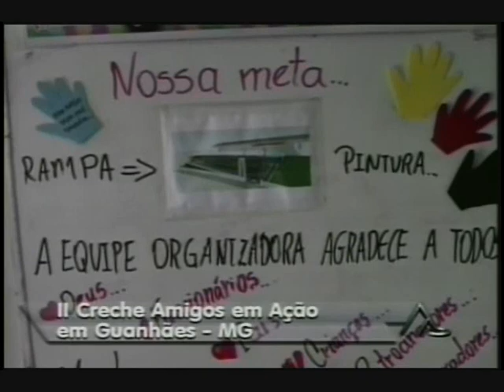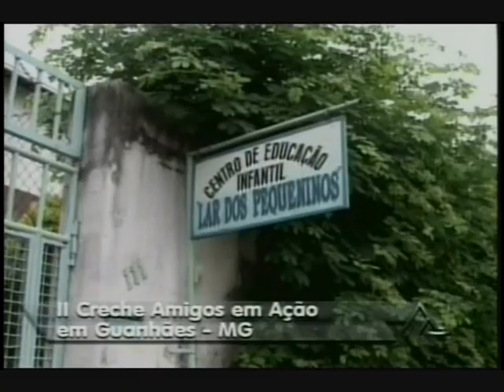II Creche Amigos em Ação em Guanhães MG